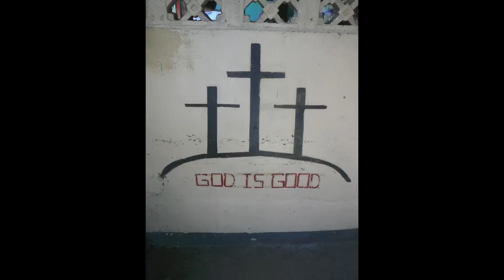Mission of Hope 2012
Images and video of the group from Messiah United Methodist Church in Westerville, Ohio who visited Bradley's House of Hope and other areas of need in Nicaragua in February 2012.